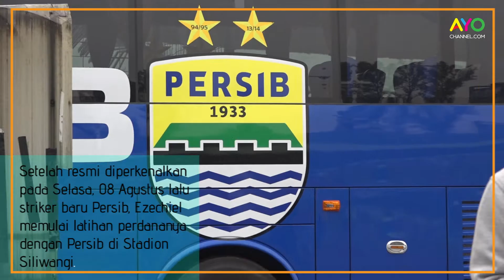Latihan Perdana Ezechiel, Si Striker Anyar Pangeran Biru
Striker anyar Persib sudah memulai latihannya pasca diperkenalkan secara resmi oleh manajer Persib, Umuh Muchtar. Ezechiel mengikuti latihan perdananya bersama Persib di Stadion Siliwingi Bandung.